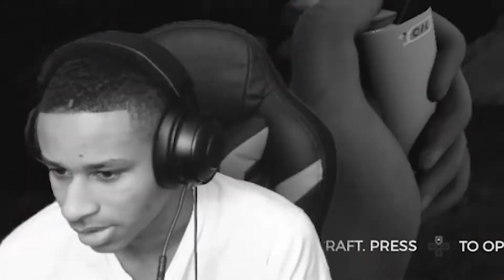You Won't BELIEVE Our First Cave Exploration! | The Forest Gameplay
In this thrilling episode of "The Forest Gameplay," join me, George Brewer, and my friends as we embark on our very first cave exploration. After securing our house and building a protective fence, we're ready to dive into the unknown. Watch as we navigate through the dark and treacherous depths, encountering unexpected challenges and collecting valuable loot along the way. From discovering new weapons to finding hidden treasures like batteries, this cave expedition is packed with excitement and surprises. Will we conquer the cave and emerge victorious, or will we succumb to the dangers that lurk within? Join us on this unforgettable adventure and find out! And be sure to check out my friends' channels for more entertaining content. Get ready for an adrenaline-pumping journey in "The Forest" - we're out, peace!

CHAPTERS:
00:02 - Introduction and video setup
00:11 - Building a house, fence, and exploring
00:32 - Fishing, controller issues, and building a fire
01:45 - Encounter with cannibals and gathering resources
02:59 - Crafting weapons and hunting for food
04:07 - Scaring off cannibals and changing location
05:22 - Exploring caves and finding new items
08:03 - Outro and channel promotion
09:07 - End of video

Beat For Outro
POUR IT ( Free For Profit Use )